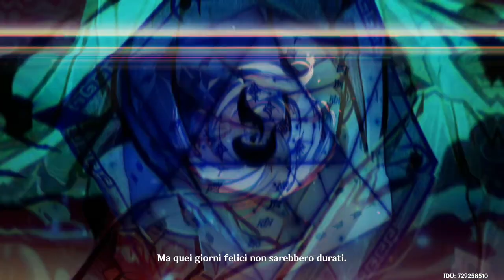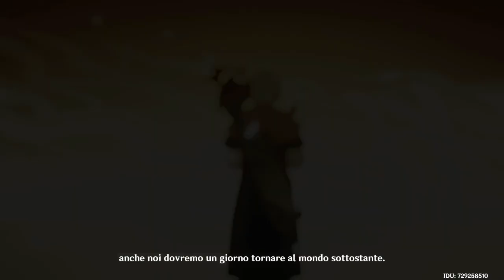GENSHIN IMPACT Ep. 93 - Il passato di Madame Ping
Bentrovati su GENSHIN IMPACT! Con l'aiuto di Vestale delle nuvole scopriremo l'identità della "fata" di Dvorak e avremo modo di conoscere molto di più del passato di Madame Ping...